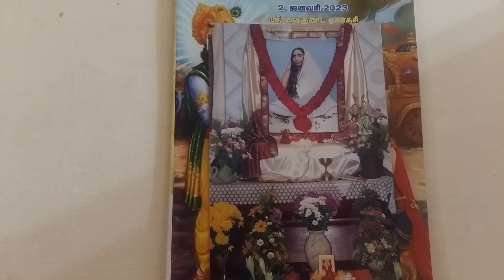சாரதா நாம சங்கீர்த்தனம் 59-66